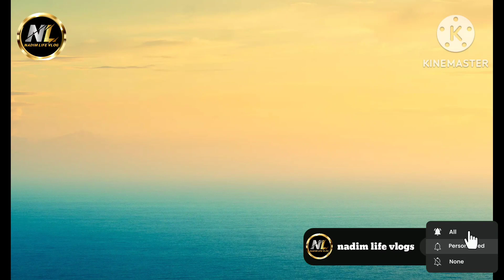school bags wholesaleladies bags wholesale market in mumbaihandbags manufacturer in mumbaiwallet who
wholesale ladies bag market mumbai | madanpura ladies bag market | ladies bags manufacture mumbai

 hello दोस्तों मेरा नाम नदीम है और मेरे चैंनल का नाम नदीम लाइफ ब्लॉग है प्लीज आप लोग मुझ सपोर्ट करिए मेरे चैनल को सब्क्रिब करिए लाईक करिए आप के सपोर्ट की जरुरत है

madanpura bag market mumbai
bag wholesale
bag wholesale market in mumbai
bags wholesale
college bag
ladies purse wholesale market delhi
purse wholesale
school bag wholesale

madanpura market mumbai
madanpura purse market mumbai
mumbai madanpura wholesale market
wholesale bags market in mumbai
jute bags wholesale market in mumbai
wholesale school bag market in
mumbai
wholesale ladies bag market in
mumbai
laptop bag wholesale market in
mumbai
leather bag wholesale market in
mumbai
shopping bag wholesale market in
mumbai
wholesale trolley bag market in
mumbai
college bags wholesale market in
mumbai
polythene bag wholesale market in
mumbai
wholesale purse market in mumbai
hand purse wholesale market in
mumbai
branded purse wholesale market in
mumbai
fancy ladies purse wholesale market
in mumbai
bridal purse wholesale market in
mumbai
gents purse wholesale market in
mumbai
leather purse wholesale market in
mumbai
belt purse wholesale market in
mumbai
small purse wholesale market in
mumbai
wholesale market in
mumbai
mumbai